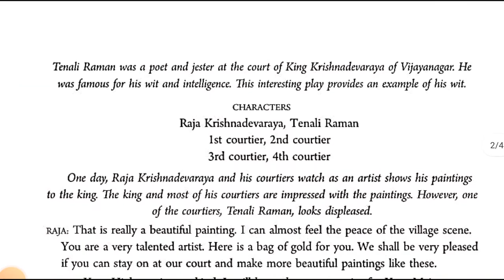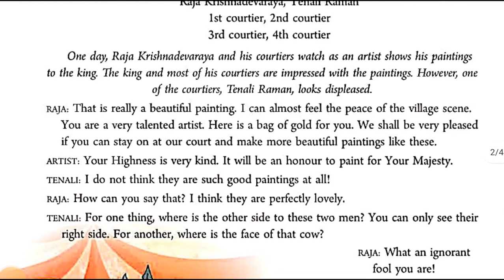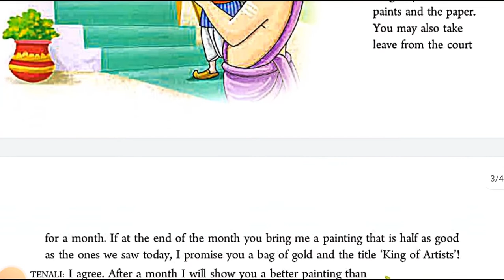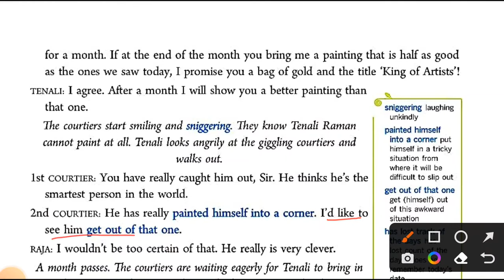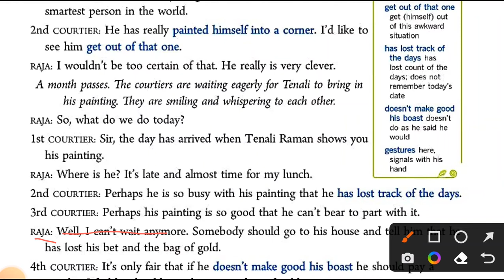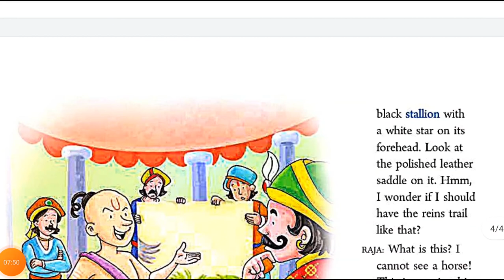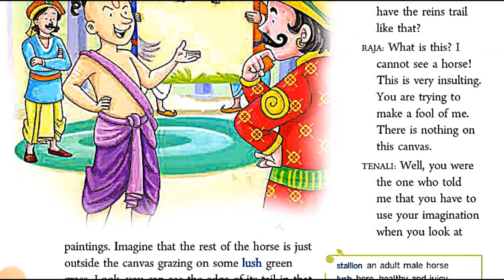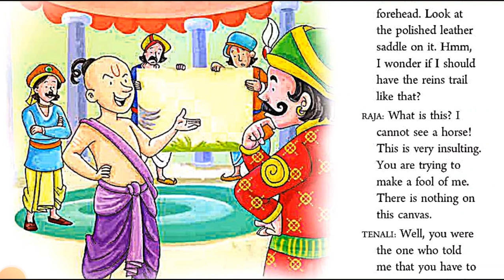tenali paints a horse story in hindi class 5 new gems English ratna sagar chapter 9 icse